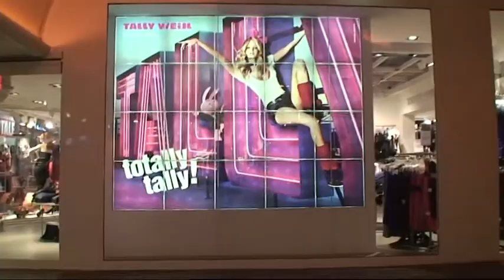La guerre des bandes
un film de Gadh Charbit
une coproduction TGA production / Check-Point Production / M6
Cette enquête propose une plongée inédite et exclusive au cœur du service de police spécialisé dans la lutte contre les bandes de jeunes à Paris. La finalité de ce service (SIT) est d’éviter que les bandes, de plus en plus nombreuses, ne se transforment en gangs et ne sombrent dans le grand banditisme.